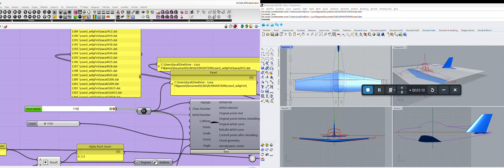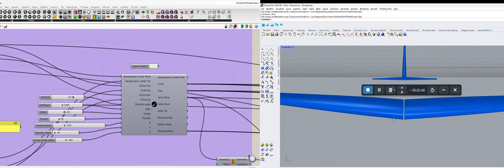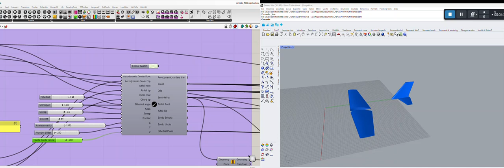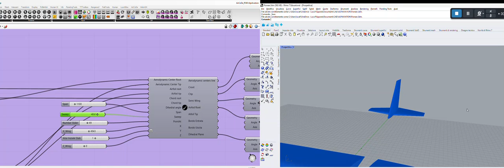3D modeling - wings - Pioneer P300 Alpi Aviation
3D modeling - wings - Pioneer P300 Alpi Aviation
In this video I show the two components of the AirCoDe plugins developed by Luca Filippone in C# for modeling wing surfaces.
Modeling with this tool becomes child's play.